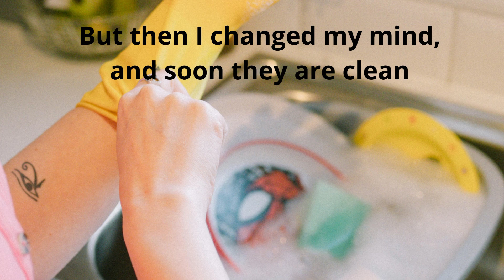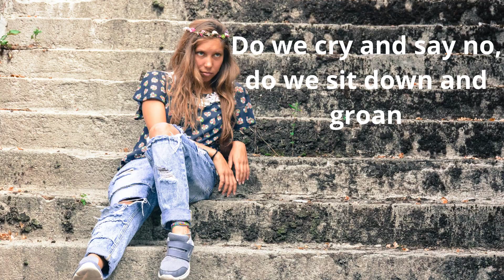WOW - Alacrity - 5-20-24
A fun video chockablock with enthusiastic eagerness...alacrity!